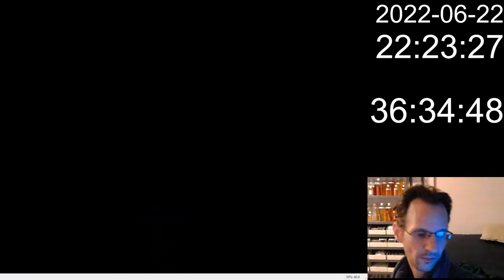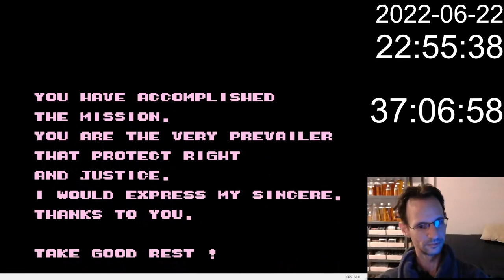Complete Walkthrough - Ikari Warriors - NES - 1987 (Speed Run)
The game with a million way to die! Extremely challenging! No cheat. No ABBA code. Using the Chopper Glitch.

Start from 36:34:40 to 37:06:41 so total run is 32m and 01s

Info: Windows 10 / Nestopia 1.40 / Logitech Gamepad F310 / Ikari Warriors NTSC ROM with md5sum=f31987aa39a973985bc647c7517e032e

History:
1. Took me 117h 19m to finish it just once (no Chopper Glitch) with about 838 deaths! Seems like I'm really bad at this. Total run at 52m 56s but it's a bad because I was using a PAL ROM and the emulator was set in Auto so the game runs slower.
2. Finished a 2nd time in about 15h but still a bad run because I'm using a PAL ROM and I'm forcing the emulator in NTSC which make the game run faster. Total run at 34m and 43.
3. Finished a 3rd time but still a bad run because same reason as the 2nd run. Took only 4h however with a total run at 32m and 54s.